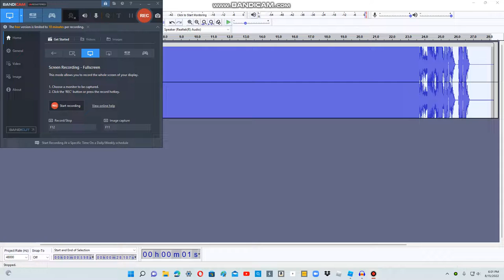Jon listens to the Universal intro in his new Tesla Model S Car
Jon will die if he listens to it so loud